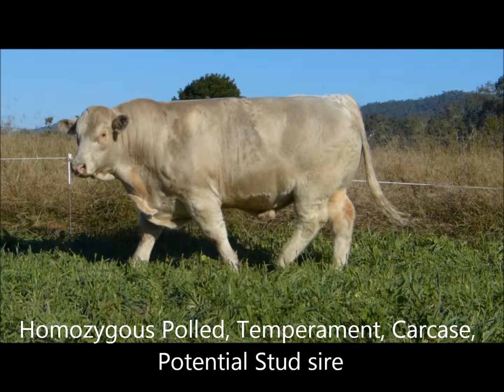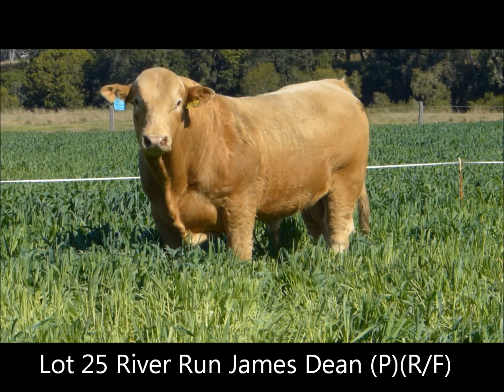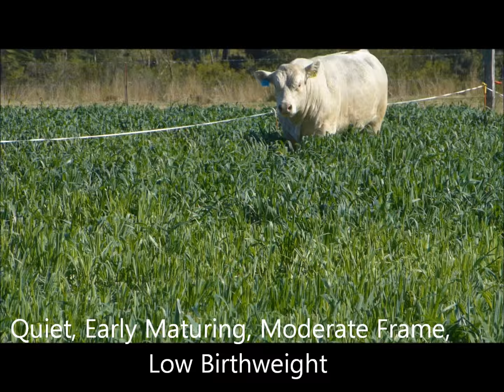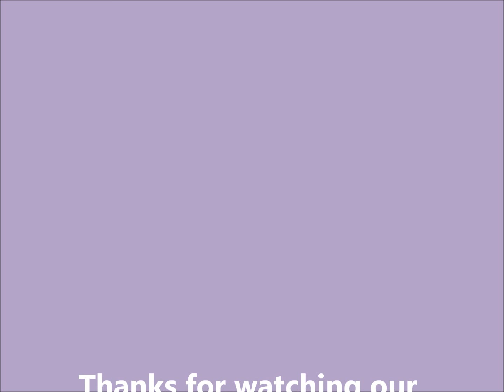Coolabunia Classic Bulls 2015 youtube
Coolabunia Classic Charolais Bull Sale 2015